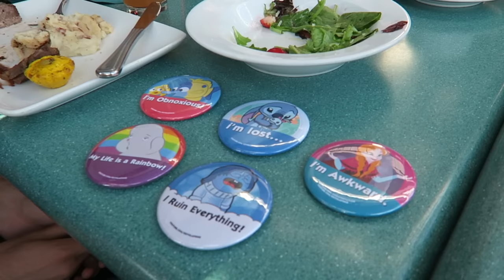Eating in Ariel's Grotto with Disney Princesses! | Disneyland Resort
When you eat in this restaurant in Disneyland, you get to meet a ton of Disney Princesses! Check out which ones we got to meet.

FOLLOW ME ON ALL MY SOCIAL OUTLETS

Keith Lapinig's channel revolves around Disney themed content and travel. All the videos here are family-friendly and enjoyable for all ages. Whether you're interested in Disney Trivia, toy unboxings and reviews, travel vlogs and tips, and DIY tutorials -- this channel is meant for you!

Please note that as a cast member: All content represent my